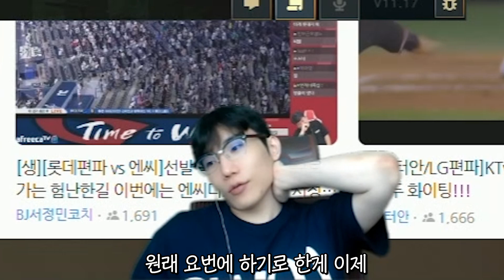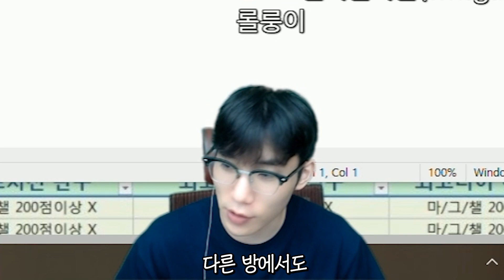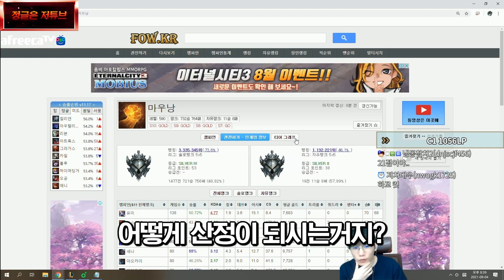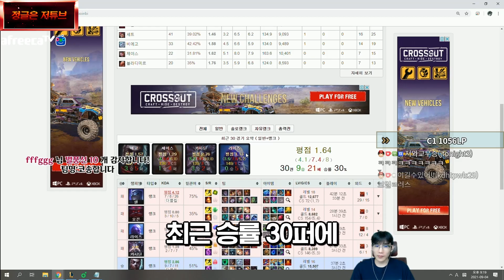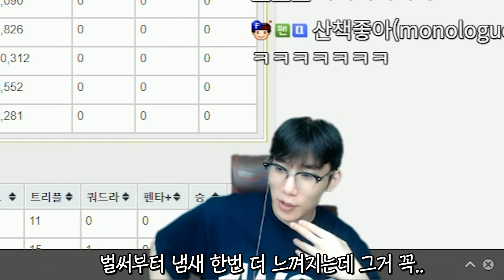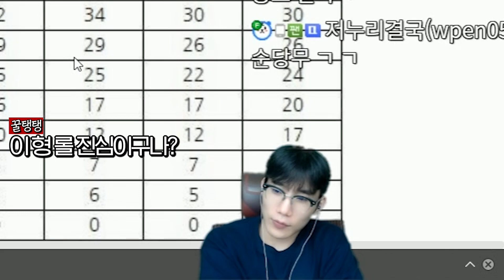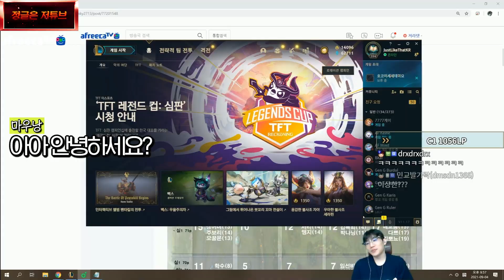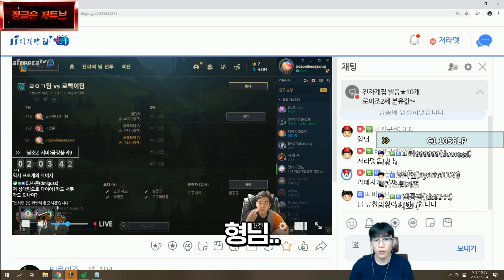멸망전이 시작되었네요..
▼─읽어주세요─▼